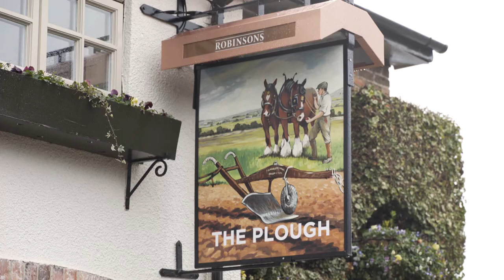The Plough Inn - Christmas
Hidden in a quiet corner of beautiful Cheshire countryside that is popular with walkers and steeped in history, the Plough Inn offers traditional beers, fine wines and quality home cooked food served in a comfortable and friendly atmosphere.